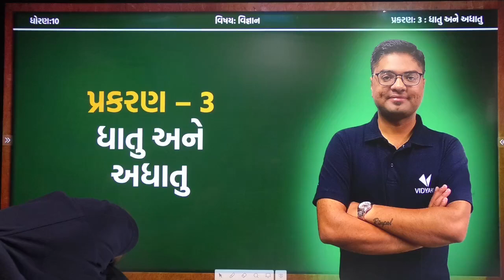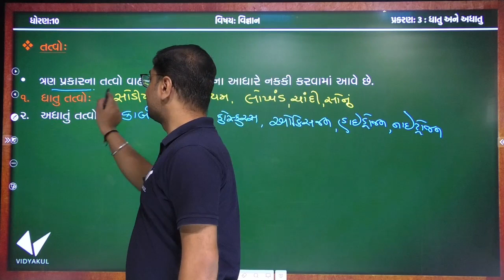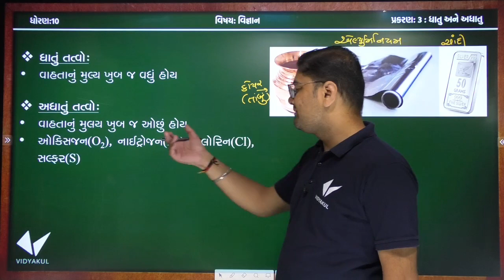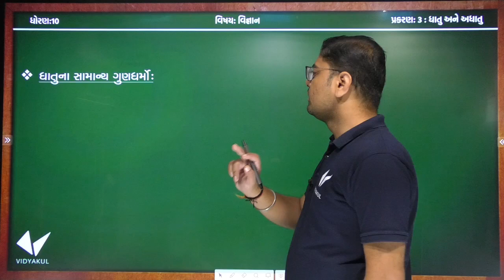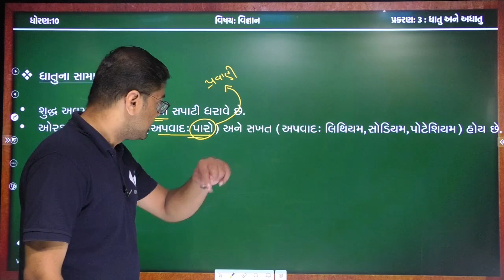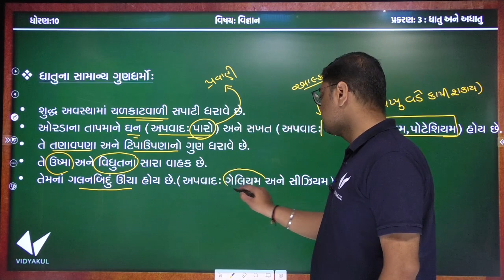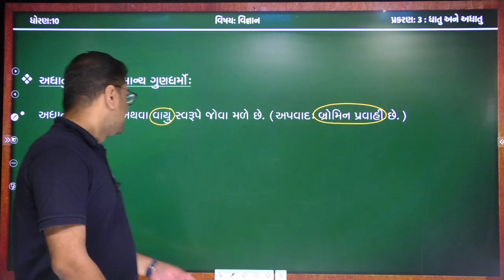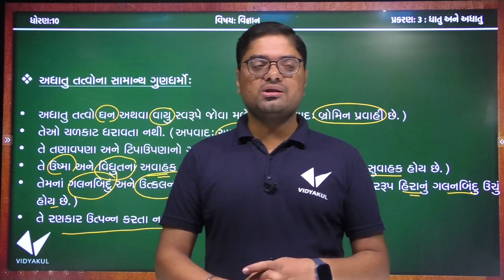Std 10 Science ch 3 |ધાતુ અને અધાતુ |Part 1| Youth Vidyakul| Milan Khant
⭕Topics Cover In the Following Video :

1. 00:00 પ્રસ્તાવના
2. 01:07 તત્ત્વો
3. 10:39 ધાતુના સામાન્ય ગુણધર્મો
4. 09:17 અધાતુના સામાન્ય ગુણધર્મો

dhoran 10 vigyan chapter 3

standard/10th/science/ch 3/dhatu ane adhatu/part 1

std 10 science ch 3 Metals and non-metals by milan khant | youth vidyakul | milan sir

dhoran 10 vigyan chapter 10 prakash, paravartan ane vakribhavan, std 10 sci ch 10, (part 1)

Std 10 Science Ch-10 પ્રકાશ : પરિવર્તન અને વક્રિભવન (Part-1) in Gujarati

STD-10 SCIENCE | 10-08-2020 | 10 - પ્રકાશ-પરાવર્તન અને વક્રીભવન |

Std 10 science ch 10 | Refraction of Light in gujarati | પ્રકાશનું વક્રીભવન | વક્રીભવનાંક

dhoran 10 vigyan chapter 10 prakash, paravartan ane vakribhavan, std 10 sci ch 10, (part 2)

STD-10 CH-10 PRAKASH PARAVARTAN ANE VAKRIBHAVAN(પ્રકાશ પરાવર્તન અને વક્રીભવન)

STD 10 SCIENCE Ch 10 પ્રકાશ, પરાવર્તન અને વક્રીભવન Lecture 1

લેન્સ દ્વારા પ્રતિબિંબની રચના | std 10 science chapter 10 | light reflection and

STD-10 SCIENCE | 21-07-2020 | રાસાયણિક પ્રક્રિયાઓ અને સમીકરણો |

Prakash paravartan ane vakribhavan std 10 NCERT/std 10 science chapter 10 in gujarati NCER

std 10 Science ch 10 (પ્રકાશ પરાવર્તન અને વક્રીભવન ) ભાગ 1 NCERT

STD- 10 CH-10 SCIENCE PRAKASH-PARAVARTAN ANE VAKRIBHAVAN(પ્રકાશ-પરાવર્તન અને વક્રીભવન)

Prakash Paravartan ane Vakribhavan 2

STD-10 SCIENCE CH-10 PRAKASH PARAVARTAN AND VAKRIBHAVAN

STD 10,SCIENCE PRAKASH NU PARAVARTAN ANE VAKRIBHAVAN

Prakash paravartan ane vakribhavan std 10 NCERT/std 10 science chapter 10 in gujarati NCERT

Std 10 science ch 1 | રાસાયણિક પ્રક્રિયાઓ અને સમીકરણો

અધાતુના સામાન્ય ગુણધર્મો,std 10 science ch 3 ધાતુ અને અધાતુ,ધાતુ અને અધાતુ,std 10 sci ch 3 dhatu ane adhatu,youth vidakul,youth education,std 10th science ch 3,ગુણધર્મો,ch 3 Metals and non-metals,std 10 science,milan khant,ધોરણ 10 વિજ્ઞાન પાઠ 3,std 10 વિજ્ઞાન,standard/10th/science/ch 3/dhatu ane adhatu/part 1,dhoran 10,metals and non metals,std 10,gseb,chapter 3,in gujarati,vignyan,std 10 science ch 3